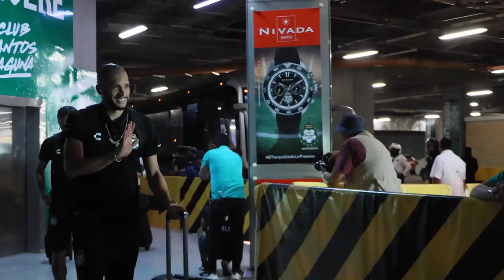✅🔥🟢 ULTIMA HORA AFICION YA SE HARTO DE FENTANES? PRESIDENTE VISITO AL SPORTING Y SANTI QUIERE VOLVER